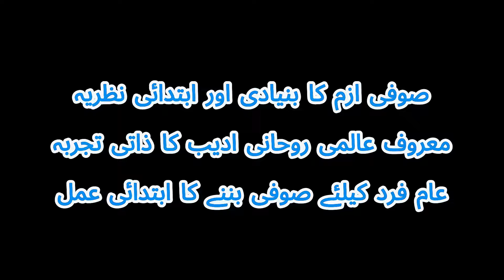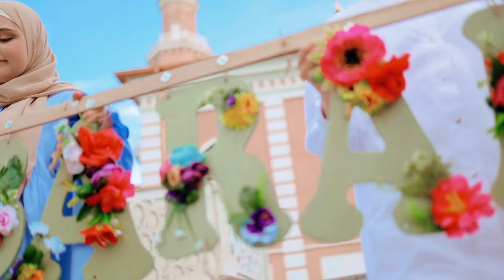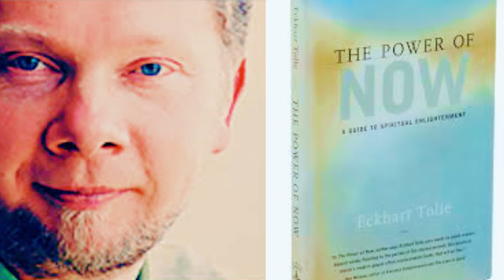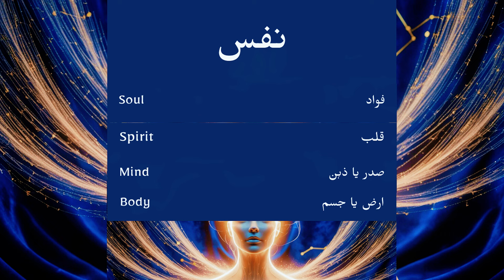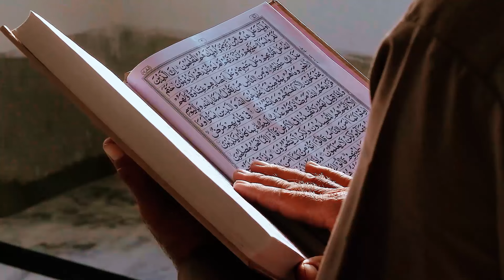صوفی ازم: روحانی سفر کا آغاز | Sufism: The Path to Spiritual Enlightenmen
صوفی ازم: روحانی سفر کا آغاز | Sufism: The Path to Spiritual Enlightenment

"آج کی ویڈیو میں ہم آپ کو صوفی ازم کی بنیاد سے روشناس کرائیں گے اور بتائیں گے کہ کیسے ایک عام فرد صوفی بن سکتا ہے۔ ندیم بٹ کے ساتھ اس خوبصورت روحانی سفر میں شامل ہوں۔ اس ویڈیو میں صوفیانہ تعلیمات، معروف روحانی مصنف کا ذاتی تجربہ، اور عملی نکات شامل ہیں جو آپ کو روحانی بیداری کی راہ پر گامزن کریں گے۔

🌟 ویڈیو کو لائک کریں، شیئر کریں اور ہمارے چینل کو سبسکرائب کریں تاکہ آپ ہمارے ساتھ اس روحانی سفر میں شامل رہ سکیں۔